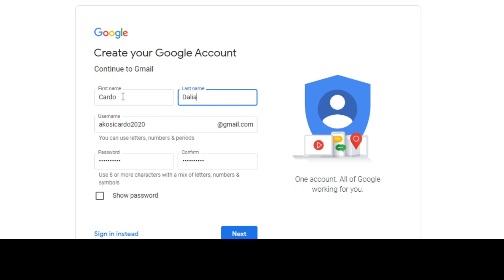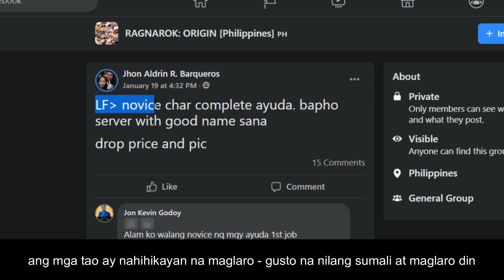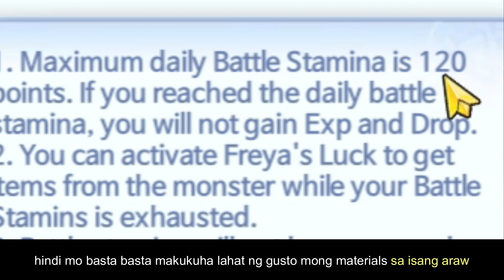RO Origin | Real Money Tips (TAGALOG) | Paano kumita ng totoong pera sa paglalaro ng ROO?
Kapag lumabas na ang Ragnarok Origin SEA, maybe two years? matagal pa pero for sure, madaming bentahang magaganap kaya sana hindi mo mamiss ang chances na yun na kumita ng pera.

Dito sa Video na ito, i-sha-share ko sainyo ang dalawang opportinties na pwede mong igrab para pagkaperahan habang naglalaro nitong paborito mong laro na Ragnarok Origin.

Actually, Pwede mo din naman ito gamitin sa "korea server" every time na naglalabas sila ng "new server".